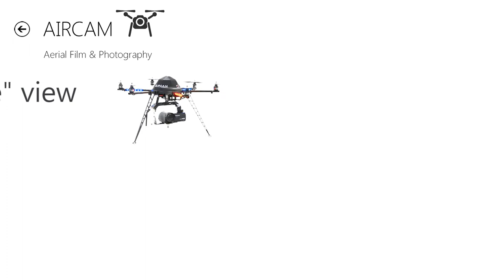Gull aircam hexakopter showreel aerial footage mikrokopter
Aerial footage shot with our aircam on various spots in Fascinating Friesland.
We're flying a mikrokopter with GPS and a 3CCD Full HD camera.